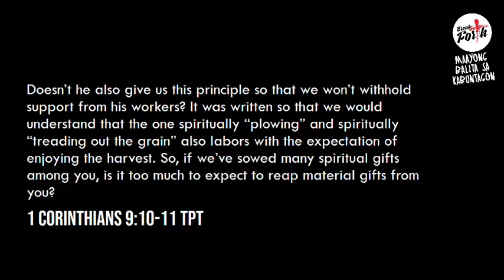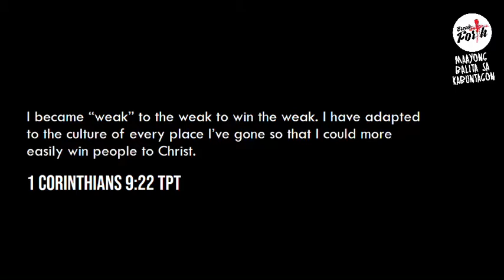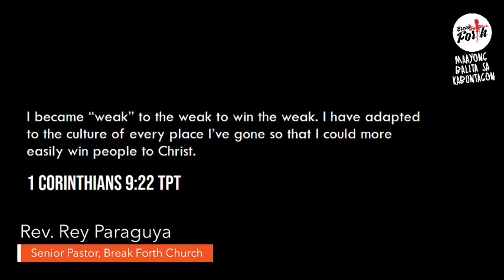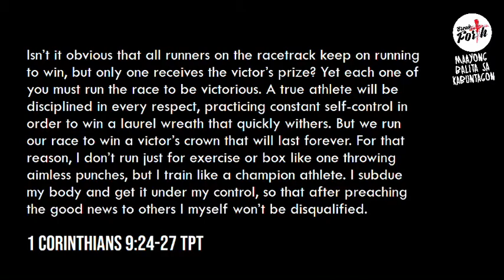Maayong Balita sa Kabuntagon | 1Corinthians 9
Join Rev. Rey Paraguya as he breaks down 1 Corinthians 9 devotional-style in this August 28 2020 episode of Maayong Balita sa Kabuntagon!